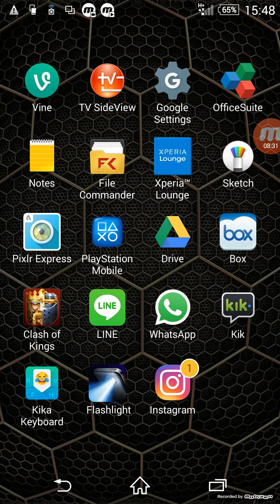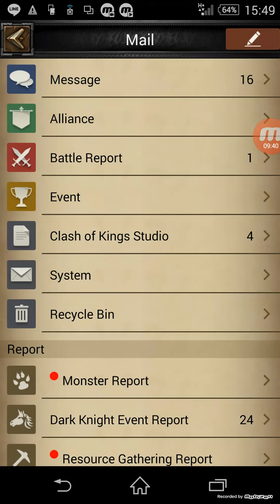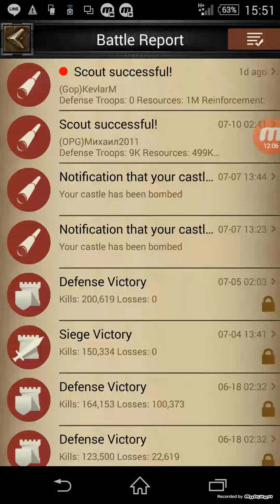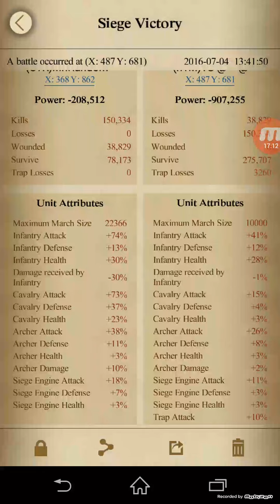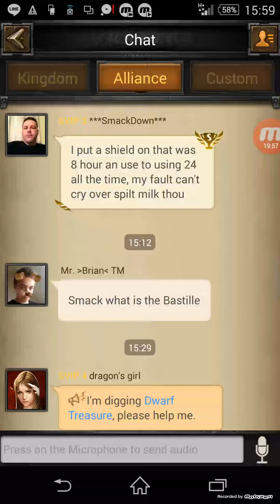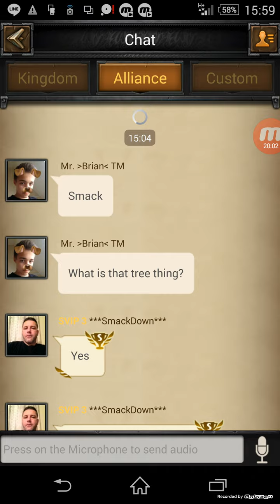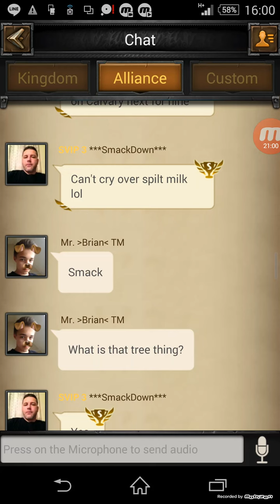Troop Formation / Attacking and Defending my POV (Re-Uploaded Sorry)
I deleted the first one by accident cause I'm an idiot 😢